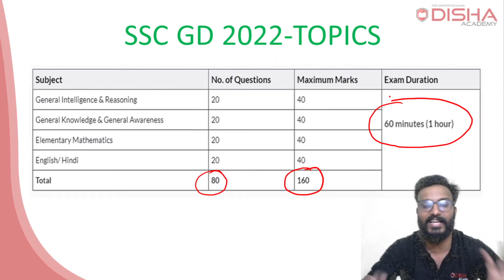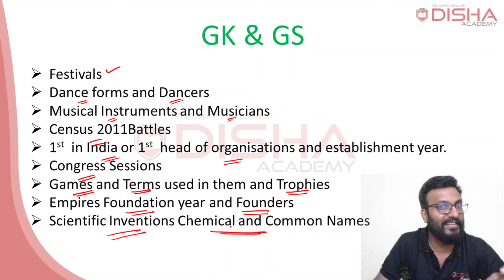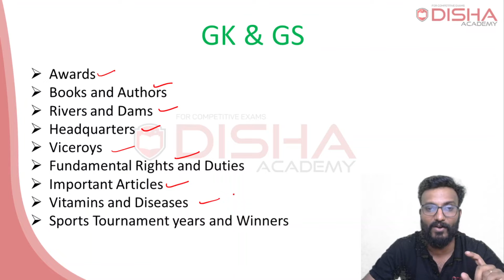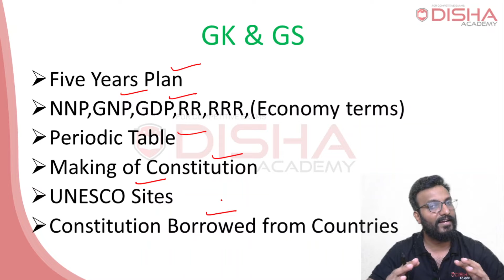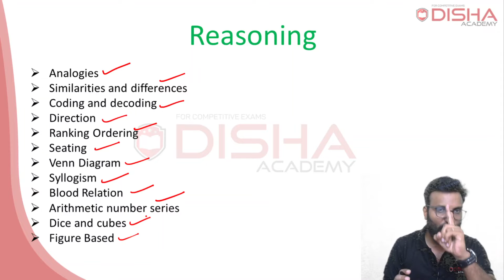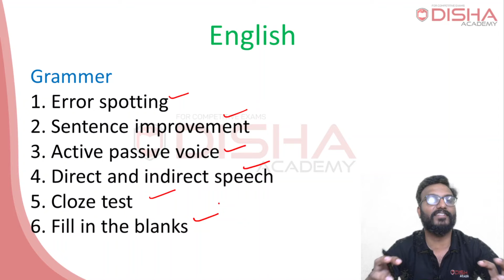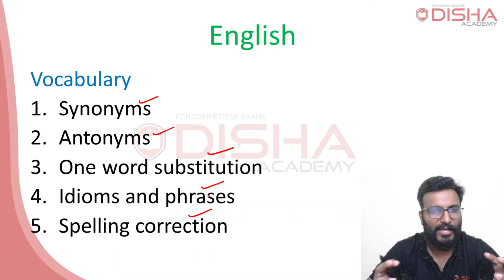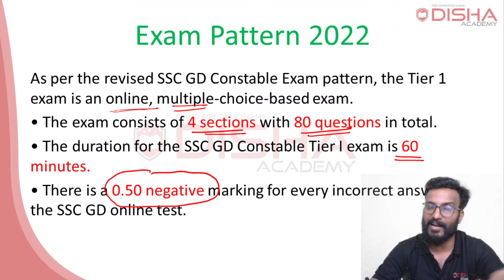SSC GD എന്തൊക്കെ പഠിക്കണം Topics,Text books,Important updates in Malayalam#sscgd